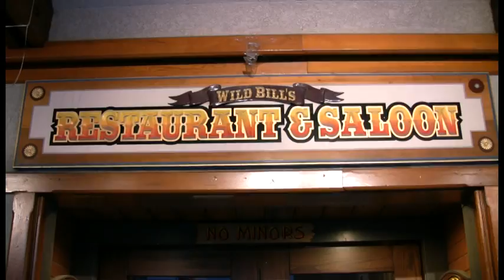Q107's Rockin in the Rockies 2010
Q107's Rockin in the Rockies 2010. Great costumes from everyone who came out. Honorable mention goes to Freddy Mercury, The Mobsters and the man in the devil cage.